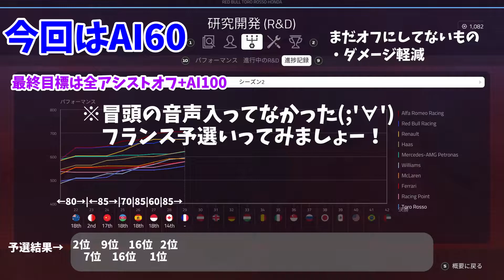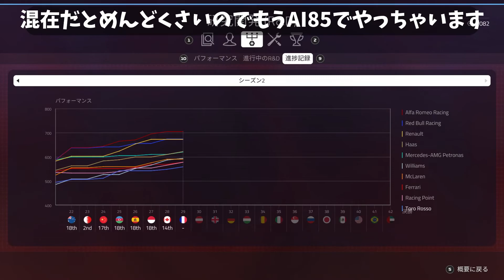【F1 2019女性実況】#231 F1女子のキャリアモード 激戦のQ1！下位が拮抗！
F1女子がAI100の全アシストオフで走れるようになるまでの軌跡の物語。

おねだりリスト。エネルギーチャージしてくれたら動画頑張れますw

🔻再生リスト、おすすめ動画いろいろ🔻

　↑F1女子が自作DIYでボタンを追加改造しました(*'▽') これでもっと楽しくなるぞ！

【11シーズン目の成績】
オーストラリアGP（AI80）：予選2位、決勝18位
バーレーンGP（AI80）：予選7位、決勝2位
中国GP（AI85)：予選9位、決勝17位
アゼルバイジャンGP（AI70）：予選16位、決勝18位
スペインGP（AI85）：予選16位、決勝18位
モナコGP（AI60）：予選1位、決勝18位
カナダGP（AI85）：予選2位、決勝14位
フランスGP（AI85）：予選？位、決勝？位
オーストリアGP（AI）：
イギリスGP（AI）：
ドイツGP（AI）：
ハンガリーGP（AI）：
ベルギーGP（AI）：
イタリアGP（AI）：
シンガポールGP（AI）：
ロシアGP（AI）：
日本GP（AI）：
メキシコGP（AI）：
アメリカGP（AI）：
ブラジルGP（AI）：
アブダビGP（AI）：

本チャンネルはF1のくくりですが、他にもシミュレーションゲームなど
別ジャンルのゲーム実況アカウントがサブチャンネルでありますので、是非遊びに来てください！(*'▽')
今はanno1800という街づくりシミュレーションゲームをやっております。

🆔はこちら！
　PSIDはakira_sousui
　steamIDはakira sousui（アンダーバー無し）

フレンド申請時にyoutube見ました！と添えていただければ承認します。

🔰非接触のゴースト会のオンラインレースを不定期開催しています！
・追突して迷惑かけるのが怖いなど、オンラインの敷居が高いと感じている初心者向けです。
　接触ありのつもりで走るというルールがありますが、もしミスしても相手のレースを壊さないので安心です。
　もちろん中、上級者も気軽に参加OK。
　PC版、PS4版ともにコミュニティがありますので是非ご参加ください。

🔰PC版 ゴースト会はこちらから（discord）

🔰PS4版 ゴースト会はアキラ総帥とフレンドになりメッセージをいただくか、ゴースト会コミュニティの参加申請をください。